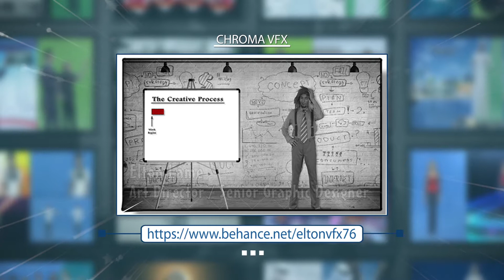Chroma VFX Presentation 2017 (check animation videos in channel playlist)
eltonvfx76💡 Are you looking for an employee as
Art Director & Graphic Designer , for your production house or advertising agency.
Take a look to my site Youtube, vimeo and linkedin. 🎯🎥🎬

Available for full time position in Art Directing and Graphic Designing.

Visual effects coverage,
Advertising,
Creative Direction,
Graphic Design Arts,
Adobe CC package,
Autodesk Maya 3D and Adobe Fuse
Tracking and Matchmoving,
Realflow simulation,
Rotoscoping and Element 3D AFX,
Lighting ,cameras and photography!
etc.
Elton Lame
Art Director/S.Graphic Designer